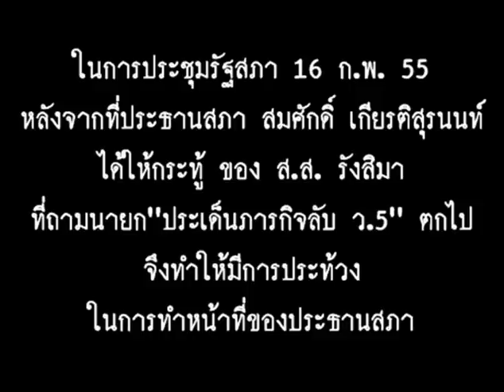วินาที สมศักดิ์ ใช้อำนาจเผด็จการให้ตำรวจรัฐสภาเชิญส ส ออกจากห้องประชุม@160255